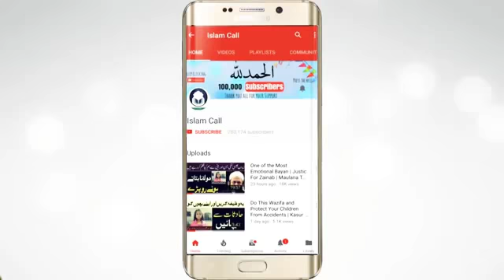Do not Dø❌ this In Itekaf... plz Listen Till End... (phora Sunne)